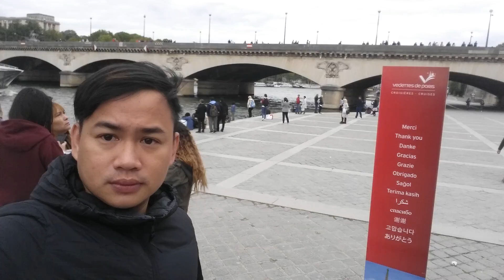Paris 2018 RPM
Roylan Magtibay